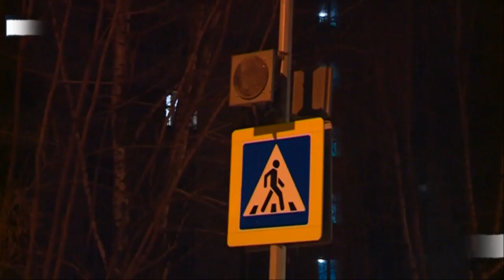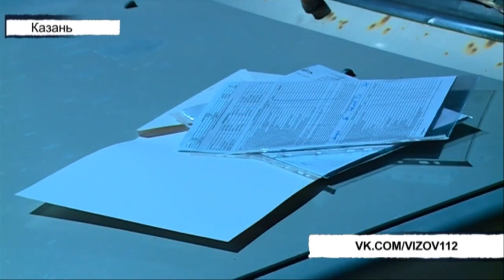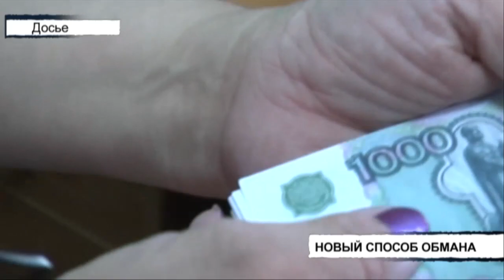Вызов 112 - 18/03/22 пятница 🚔 ТНВ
Координаты:
☎ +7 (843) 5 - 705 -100